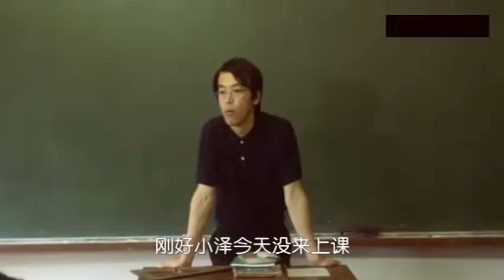女子被外星生物寄生，专挑色男下手，约炮的男人才会放松警惕